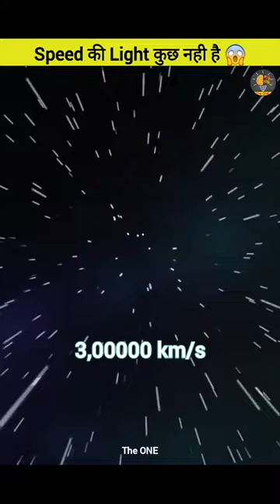Speed Of Light Is Nothing In front of Universe😱shortvideo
HELLO GUYS
AND OFFICIAL OCCUNT OF CHANNEL
space
science
universe
nasa
planets
astronomy
galaxy
solar system
voyager
spacex
top 10
elon musk
space facts
cosmos
top 5
thesimplyspace
the universe
space documentary
black holes
outer space
the simply space
voyager 2
space news
voyager 1
universe news
mars
voyager space
space exploration
history
jupiter
exoplanet
physics
sun
education
earth
exoplanets
documentary
dark energy
facts
planet
toi 733 b
science documentary
shorts
science fiction
technology
math
what if
moon
dark matter
hypothetical scenario
sea1997
sea
special relativity
general relativity
einsteinian physics
gas giants
neptune
jpl
titan
saturn
probes
history documentary
full episodes
einstein
matt o’dowd
pbs space time
time
starship
space time
pbs
journey
space physics
quantum mechanics
astrophysics
the sun
black hole
destiny
elon musk news
discovery
james webb
10 facts about jupiter
amazing space facts
jupiter facts
brightside
bright side
nasa voyager program
voyager program
voyager software upgrades
where is voyager?
voyager software fix
nasa voyager computer updates
nasa voyager mission
nasa voyager update
voyager update
nasa voyager
popular science
film
barbard’s star
castor
what lies beyond the galaxy
centre of the milky way
biggest stars in the milky way
red giant
weirdest planets in the galaxy
journey to space
closest star
alpha centauri
ocean planet
closest stars
journey around the galaxy
wondodi
milky way
lethal company ejected into space
lethal company in space
lethal company
has an astronaut ever
human body in space
simulation of your body in space
your body in a vacuum
can you float away in space
how cold is space
vacuum of space
what if you dont wear a spacesuit in space
what happens to your body in space
your body in space
questions for science
dark science
james webb latest images
history of the earth
james webb latest image
james webb new discovery
dinosaur documentary
james webb telescope
james webb telescope could destroy the universe
ultimate discovery
entertainment
animal documentary
future
invention
they discovered
top
terrifying discoveries
ufo
scientists discovery
discovery plus
discovery channel
interesting
mystery
top 15
mysterious
unexplained
natural documentary
james webb telescope detects a structure that should not exist.
a structure that should not exist.
james webb telescope detects a structure.
a structure.
james webb telescope.
dinosaurs documentary
science news
scientists announced
terrifying discovery
geography
betelgeuse
rocket
interesting facts
ridddle
dinosaurs
history of the universe
earth documentary
pangea
earth history
quantum physics documentary
atomic
star
death
life and death of a star
the helix nebula
youtube shorts
cosmology
nebula
universe patterns
universe space
similar patterns of universe
biggest star
kessler effect
merging black holes
the great attractor
dyson sphere
kilonova
artemis program
uap
oumuamua
starquake
quarks
nuclear pasta
iceberg facts
ghost galaxies
kugelblitz
largest space rocket
sea dragon rocket
pheonix a
white dwarf star
protostar
where are aliens
fermi paradox
quasar blazar
voyager golden record
supernova
antimatter
neutron stars
biggest black hole
largest galaxy
white hole
grand finale
esa
icy moons
juice
juno
europa clipper
dragonfly
hexagon
storm
enceladus
quantum physics
jupiter atmosphere
saturn moons
land on titan
huygens probe
entry probe
cassini huygens
galileo spacecraft
pioneer plaques
pioneer 11 saturn
pioneer 10 jupiter
pioneer g
slingshot
pioneer f
pioneer
planetary alignment
europa moon
ring system
godfather planet
infinitely small
explore 2023
voyager 1 has made “impossible” discovery after 46 years in space!
voyager images
voyager discovery
is voyager 1 still in contact
voyager final images
voyager i
infinitely small and infinitely large
big bang
atom documentary
physic documentary
physics documentary
elon
new discovery
eyes 200m
mind-blowing
science experiments
full documentary
space travel
full series
compilation
solar system project
space mission
bbc documentary
bbc earth lab venus
bbc earth lab jupiter
bbc earth lab black hole
bbc earth lab space
musk